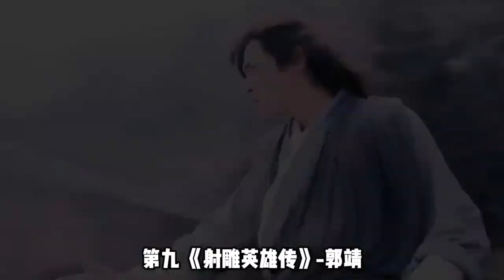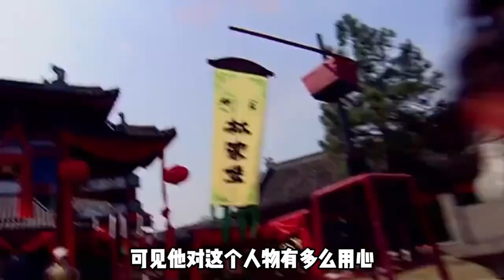盘点十部胡歌主演的古装剧，看看哪部才是你心中的白月光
胡歌是多少人的童年男神呢？他的作品你们都看过多少呢？已经很久没见过胡歌演古装剧了，下面小编带大家来回顾一下胡歌早些年演过的10部古装剧！